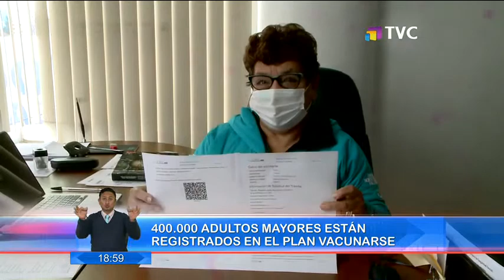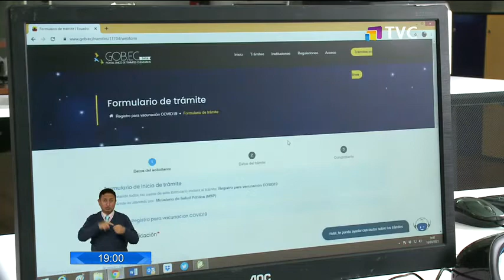Luego de varios días, adultos mayores han podido registrarse para la vacunación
Según el gobierno más de 400 mil adultos mayores están registrados para la vacunación en la fase 1.